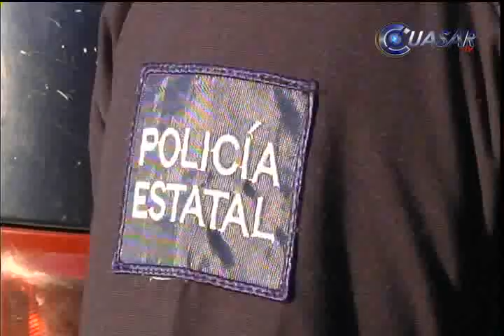Autodefensas aceptan registrar armas ante Sedena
Autoridades federales, estatales, municipales y representantes de los grupos de autodefensa acordaron trabajar de manera coordinada para alcanzar los objetivos para la seguridad y desarrollo de Michoacán...